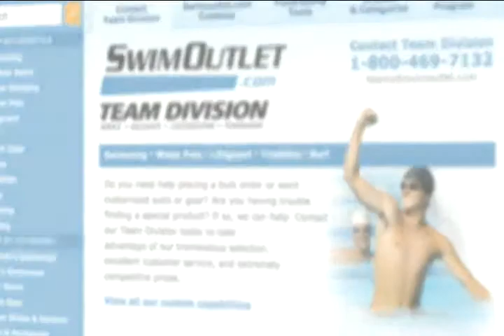Michael Flach on The Morning Swim Show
Michael Flach on The Morning Swim Show from Morning Swim Show. Like this? Watch the latest episode of Morning Swim Show on Blip!

Dec. 3, 2012: Todayapos;s edition of The Morning Swim Show features a conversation with South Carolina?s Michael Flach, one of the top collegiate swimmers in freestyle and butterfly so far this season. Flach, who posted quick times in the 200- and 500-yard freestyles recently at the Virginia Tech Invitational, talks about returning to collegiate competition after taking off last season to prepare for the Olympic Trials. He said that redshirt year paid off dividends in the short term with a place in the 200 fly finals in Omaha, and he said the long-term effects means he?ll have a shorter postgraduate season in preparation for the 2016 Olympic Trials.